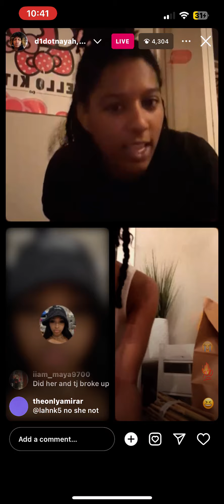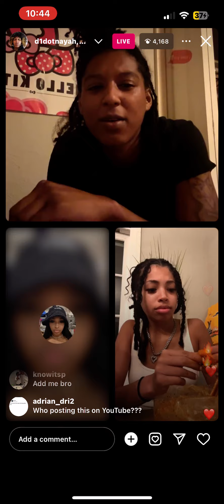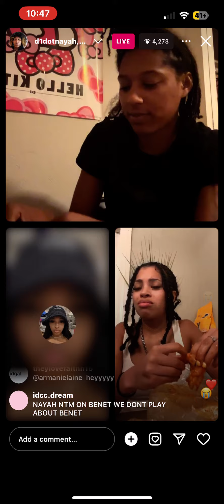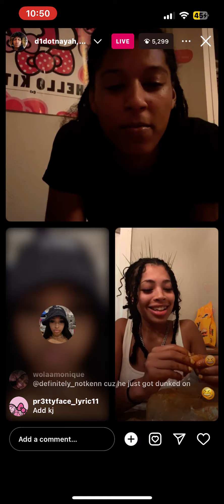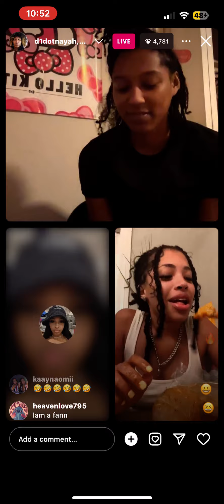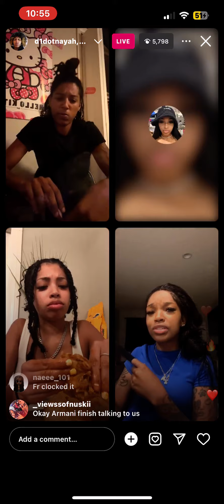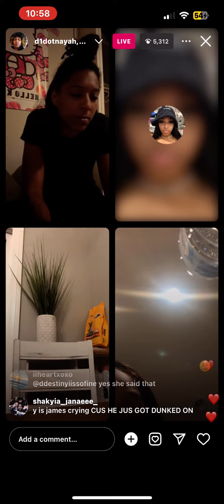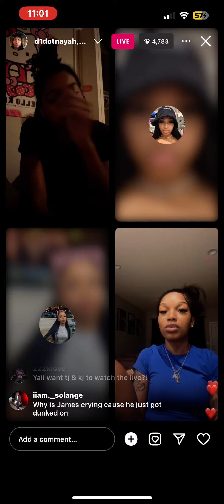NAYAH & BENET HASH IT OUT….